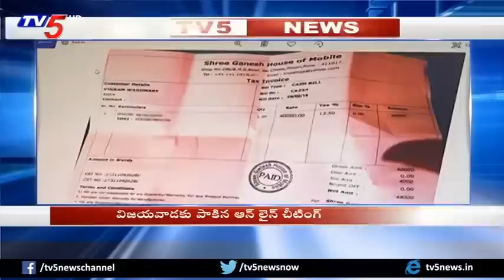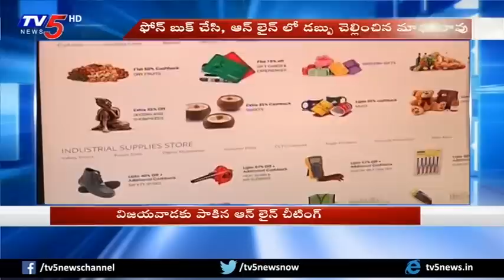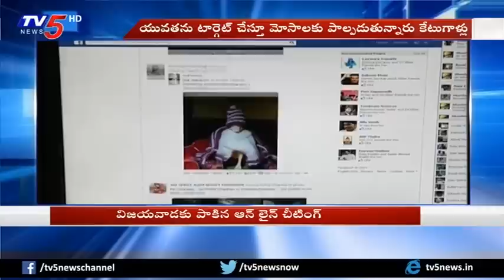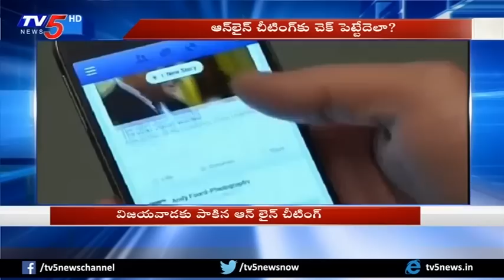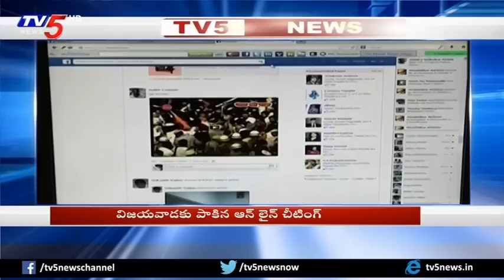విజయవాడకు పాకిన ఆన్‌లైన్‌ మోసం..! | Online Cheating | Vijayawada | TV5 News